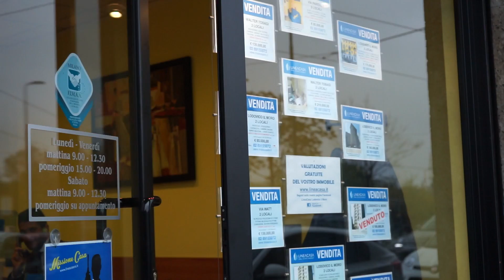FOTTUTISSIMO NATALE - IL FILM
Bruno, un senza tetto ormai rassegnato a vivere tra strade e marciapiedi, si ritrova improvvisamente catapultato in una situazione inaspettata dove, grazie ad una tormentosa presenza di un essere assillate e la sua squadra, scopre di non essere poi così solo e invisibile al mondo, anzi tutt'altro.
E quando meno se lo aspetta scopre che grazie al sacrificio, all'allenamento e una spintarella dei suoi nuovi "amici" anche lui può arrivare a fare ciò che fino a qualche momento prima pensava impossibile.
Questo è il modo originale e divertente con cui quest'anno vogliamo augurarvi tanta serenità e felicità per le imminenti feste di Natale.
Guardatelo fino alla fine !
Una produzione BARBER MIND Production.
RICORDIAMO CHE PER LE RIPRESE DI QUESTO VIDEO NON SONO STATI IMPIEGATI ATTORI PROFESSIONISTI MA SOLO AMICI E CLIENTI.
Si ringraziano per la realizzazione di questo video tutti i nostri ragazzi Gabry, Gaia, Simo, Fede e Ale che hanno partecipato alle riprese, Bruno il fantastico protagonista per la bravura e l'incredibile disponibilità , i 3 piccoli attori Claudio, Cristian e Francesca, alla pazienza della mamma Eliana, e a Hiro che, insieme a tutta la sua squadra si sono divertiti a dare vita a questo film divertente ma con un messaggio che , capirete, molto importante, senza prendersi mai troppo sul serio.
Un ringraziamento va a chi , da dietro le camere e dietro le quinte ha lavorato per la perfetta messa in opera della produzione, da Mattia Pranzo per la regia e le riprese, a Tonz per riprese e audio, tutti coloro che hanno messo a disposozione la propria persona e una loro location , Giusva Cosentino per le musiche, Global Eclipse per la sigla finale e tutti coloro che hanno reso possibile questo spettacolo...